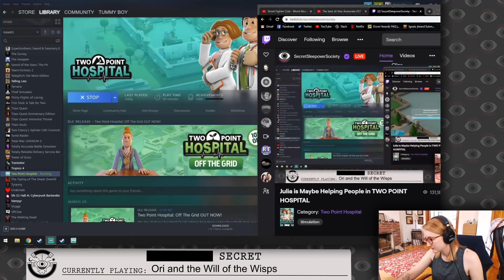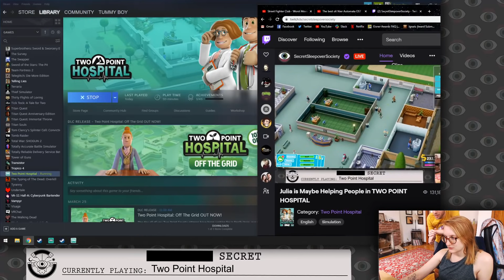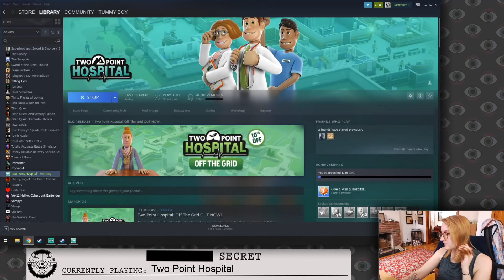Julia is Maybe Helping People in TWO POINT HOSPITAL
Two Point Hospital, originally streamed March 28th, 2020